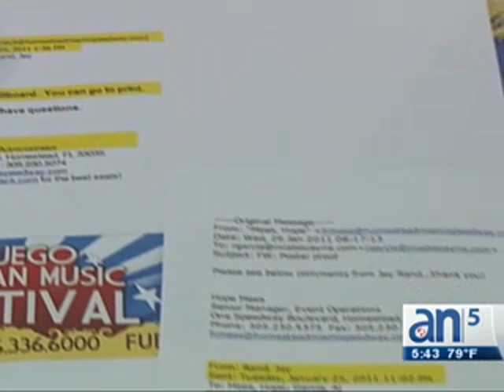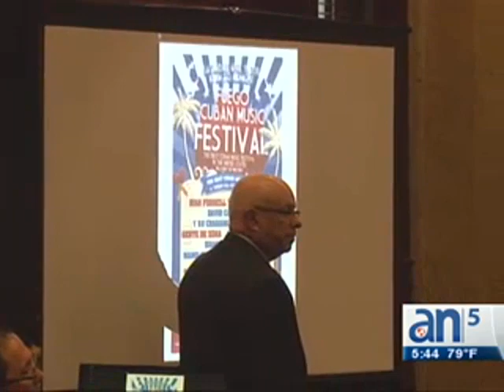Nuevo giro en el juicio por concierto cancelado en Homestead - AméricaTevé